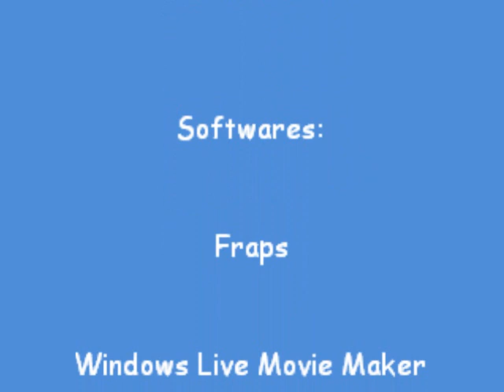Combat arms Clan Mates - Imfrickenazn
I just did this video for 2 reasons:
1, i wanted to give a shout out for him for helping me in these other 4 videos i uploaded
2, I'm doing a video for each of my clan mates.